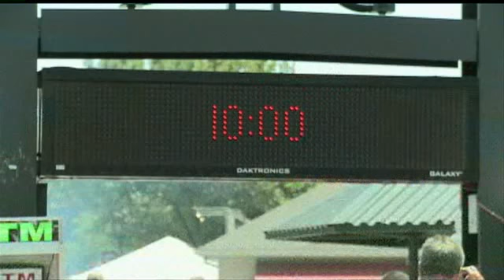Summerfest kicks off its 45th year with massive crowds